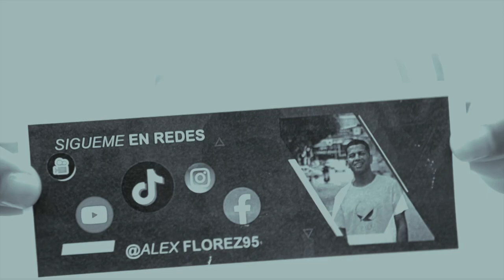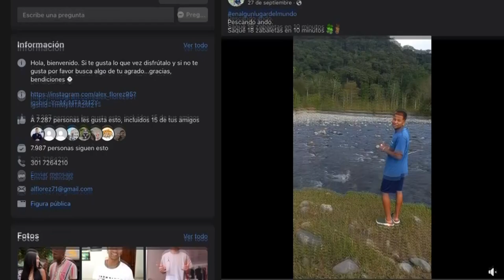Historias que Conectan: Alex Flórez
Esta era digital también trae consigo soñadores que le apuestan a grandes metas: es el caso de @AlexFlorez95 y Alejandro Laverde, jóvenes que se dedican a la creación de contenido en redes.